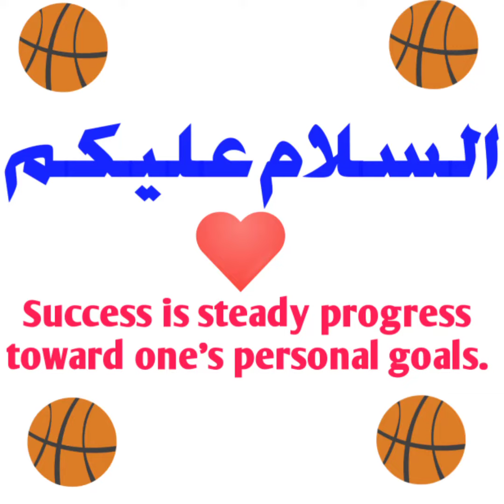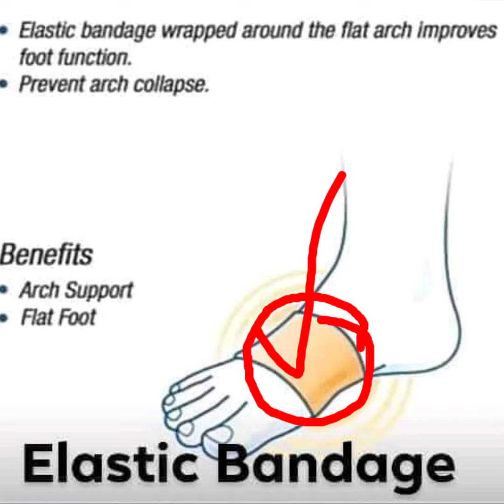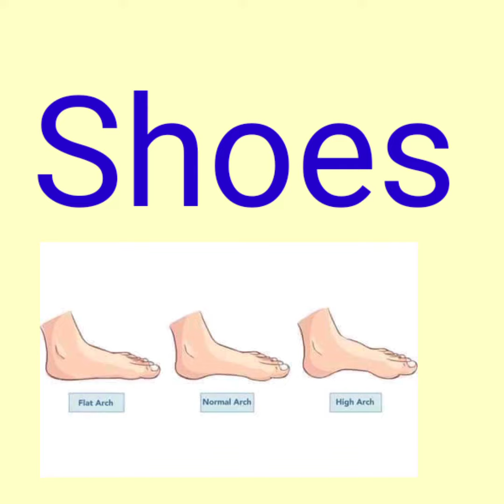Flat Feet problem in Armed Forces | Tips to remove Flat Feet// فلیٹ فیٹ کیسے ختم کریں؟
In this video it is discussed that How to remove Flat Feet problem?? So video is helpful for the candidates whose have Flat Feet problem!

Three ways to remove Flat Feet are given below:
1- Flat Feet Sole
2- Elastic Bandage
3- Circular rotate

And thier detail is discussed in the video!!

Flat feet ko Kaisy khatm kren??
Flat feet ko khatm krny k tips
Flat Feet problem Kya hota hai??

Janiay is video main!!

Regards by: CH.M.Umar